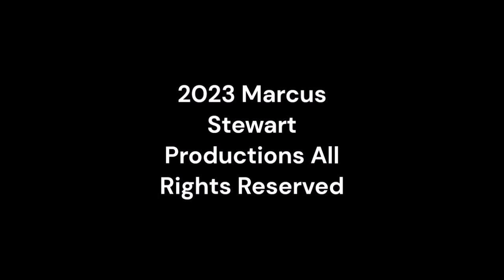Monday Night Mayhem 501